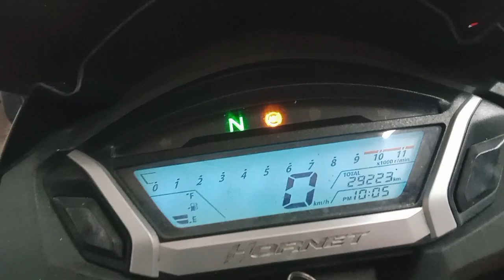KL51L0633(18/09/2023) Honda Hornet Fork oil seal change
ഫോർക്ക് പൈപ്പ് രണ്ട് മോഡൽ വരുന്നുണ്ട് ഇപ്പോൾ പൈപ്പ് മാറിയട്ടില്ല!
കാരണം K43D മോഡൽ ആണ് Part നമ്പർ വരിക

Dear friends,
      മാസ്സ് മോട്ടോഴ്സ് Hero, Honda ടൂ വീലർ സർവീസ് ചെയ്യുന്ന സ്ഥാപനമാണ്. ഞങ്ങളുടെ സർവീസ് സംബന്ധിച്ച വിവരങ്ങൾ എല്ലാം തന്നെ അതാതു വാഹനത്തിന്റെ നമ്പർ സഹിതം യൂട്യൂബിൽ അപ്‌ലോഡ് ചെയ്യുന്നുണ്ട്. അങ്ങനെ ചെയ്യുന്നതിന്റെ ഉദ്യേശ ലക്ഷ്യം എന്തെന്നാൽ . കസ്റ്റമേഴ്സിന് അവരുടെ വാഹനത്തിന്റെ മുഴുവൻ റിപ്പയർ സംബന്ധമായ രേഖകളും അവരുടെ മൊബൈലിൽ തന്നെ വളരേ എളുപ്പം അവരുടെ വാഹനത്തിന്റെ നമ്പർ യൂറ്റുബിന്റെ സെർച്ച് ബാറിൽ അടിച്ചാൽ ലഭിക്കണം എന്നുള്ളതാണ്.
      മാത്രമല്ലാ ഇനി അവരുടെ വാഹനം വിൽപ്പന നടത്തുന്ന സമയത്ത് ഒരു clear evidence service history വാങ്ങാൻ ഉദ്യേശിക്കുന്ന ആളെ കാണിച്ച് ബോധ്യപ്പെടുത്താൻ സഹായിക്കും
      കാരണം നമ്മൾ ഒന്നും മറച്ച് വെക്കുന്നില്ല. ഇനി അതിന് താൽപ്പര്യമില്ലാത്തവ രുടെ വീഡിയോ നീക്കം ചെയ്യുന്നതാണ്